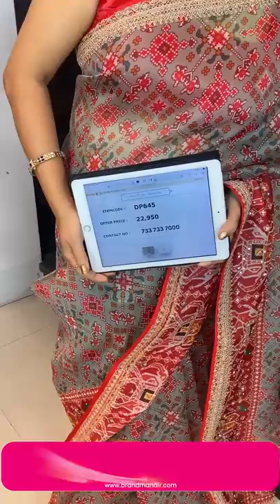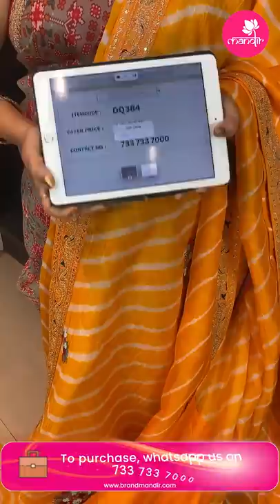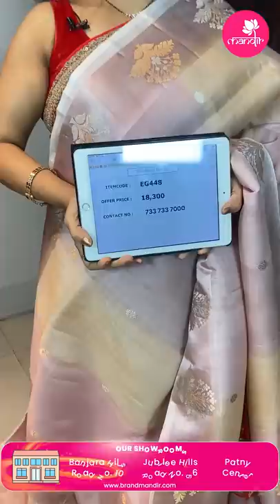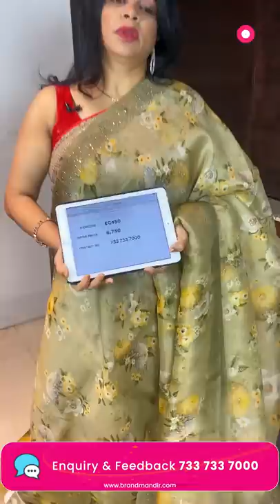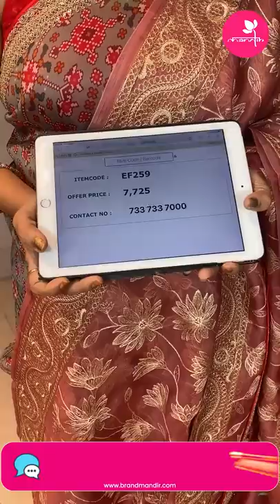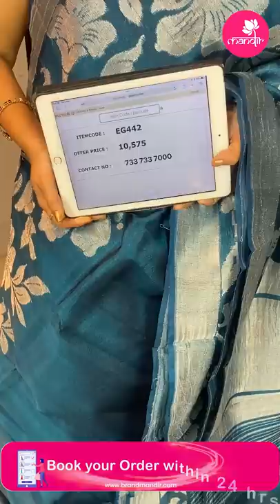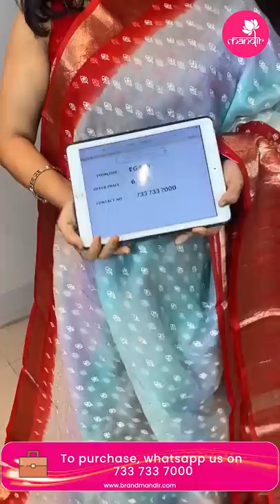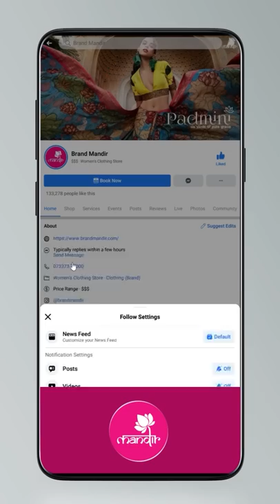Organza Sarees @ Weavers Price Valid For 24Hrs | Brand Mandir Sarees LIVE